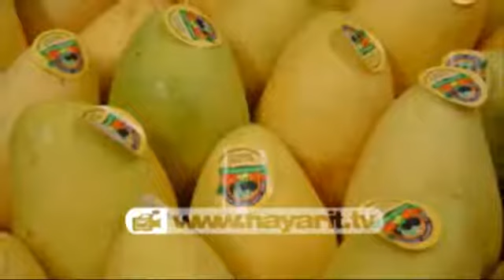Azotan pérdidas millonarias a productores de mango